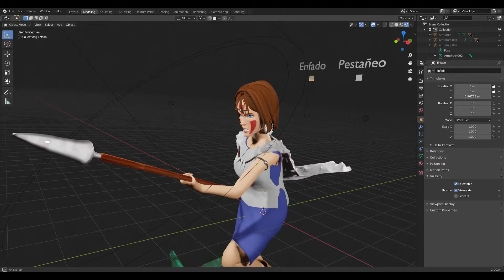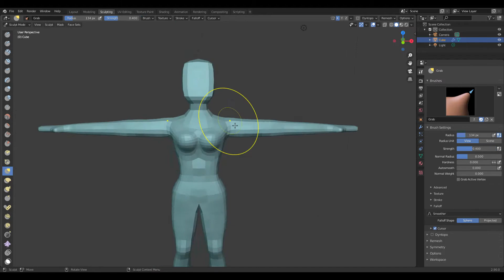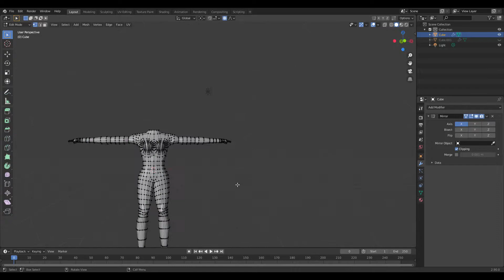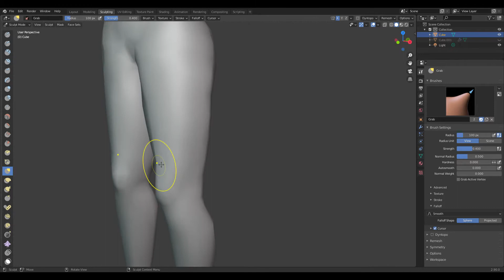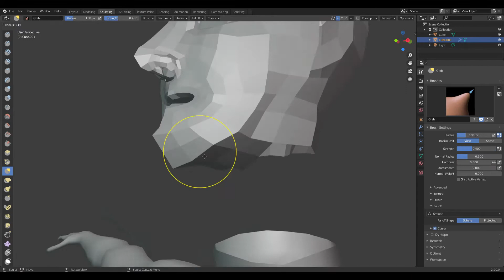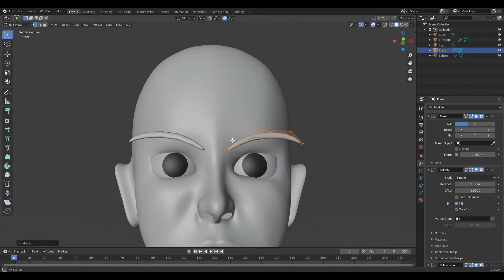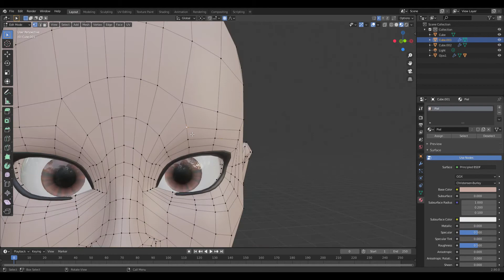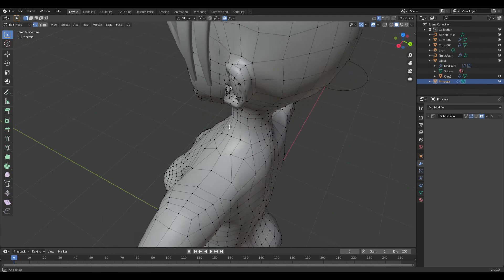Princesa Mononoke 3D Fanart-Blender-Parte 1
Princesa Mononoke modelada en 3D en Blender.